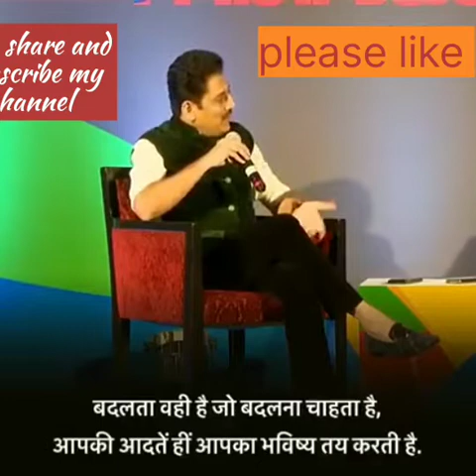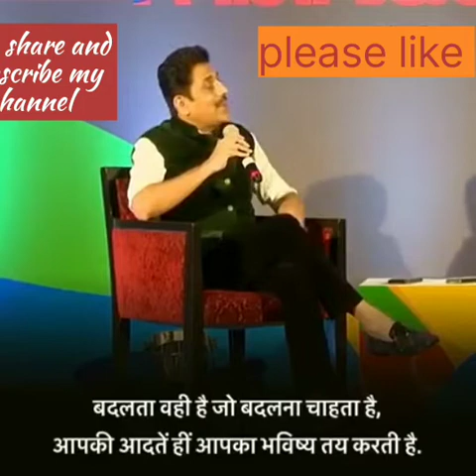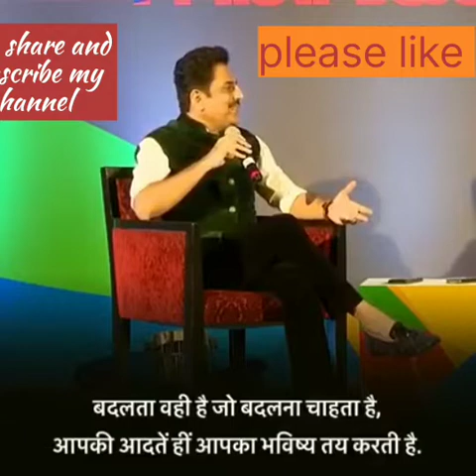Shailesh lodha about sencitive human being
Shailesh lodha about emotions and prectical behaviour of our people.